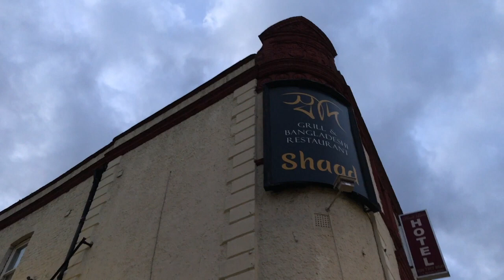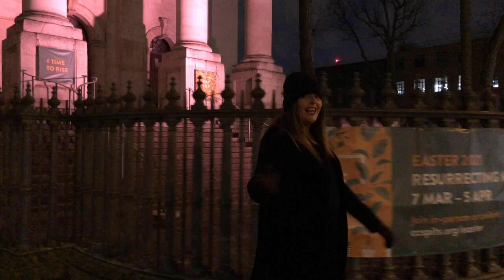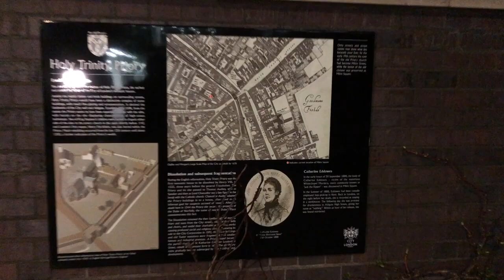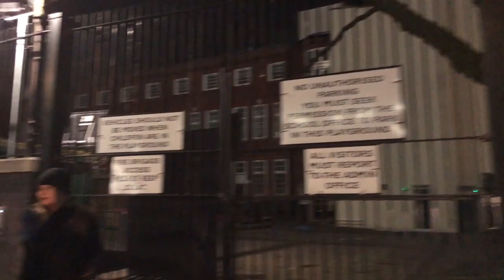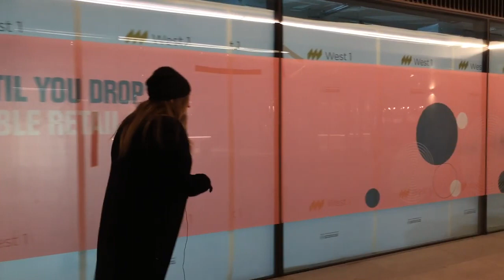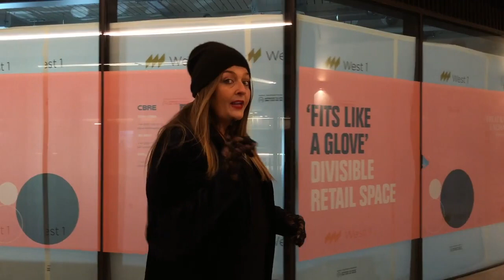Jack The Ripper Tour A Virtual London Walk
The year is 1888. A murderer known to the media as ‘Jack the Ripper’ is terrorizing London’s desperately poor East End. His target? The so-called ‘unfortunates’ – women working on the streets to earn money for life’s basics.

These brutal murders, set in the backdrop of the chaotic filth and Victorian poverty of Whitechapel, will change the world forever. The facts and fictions of the Jack the Ripper case continue to fascinate millions of people around the world. No trip to London is complete without taking part in a free Jack the Ripper tour.